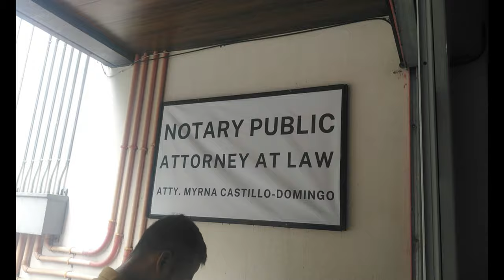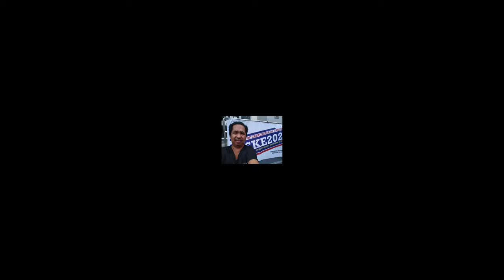may susubokan akong pasukin isang magulong mundo @pasaway un kabro